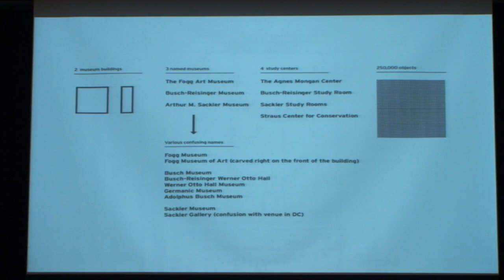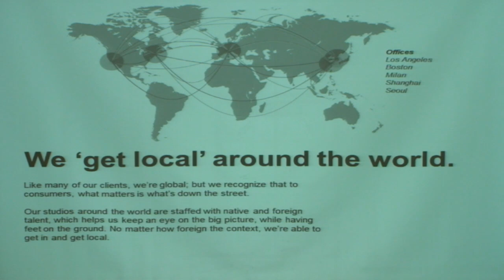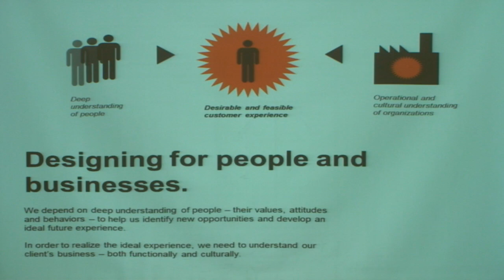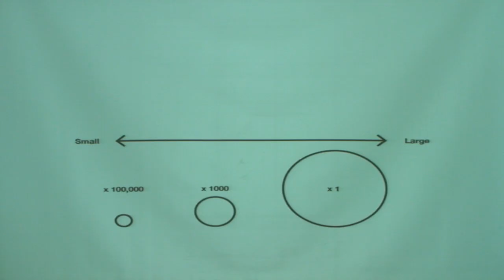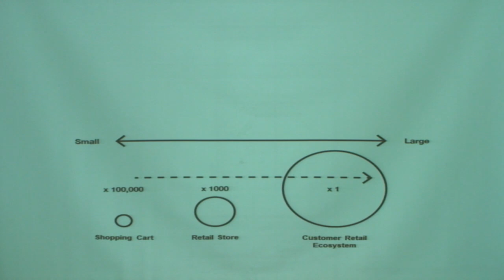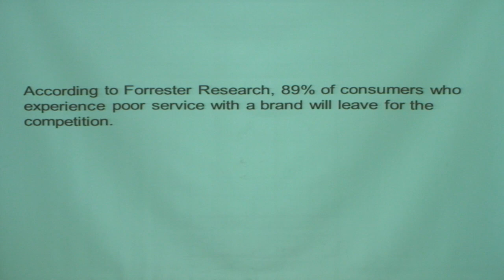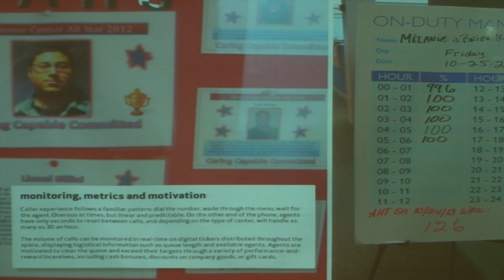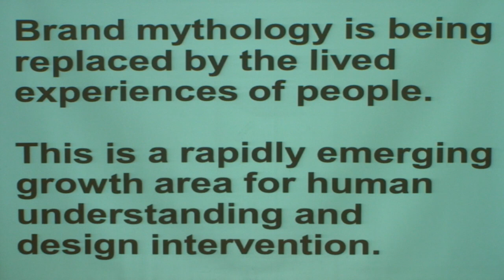2014 IGIM and IP/Innovation Connection Joint Conference - Keynote Speaker: Lee Moreau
DESIGN: Impact and Challenge - Institute for Global Innovation Management and IP/Innovation Connection Joint Conference on October 16, 2014 at Raytheon Amphitheater, Northeastern University.
In this video, Dean Jeremy Paul starts the afternoon session. After that, keynote speaker Lee Monreau, principal at Continuum,  discusses about An Evolution of Innovation.